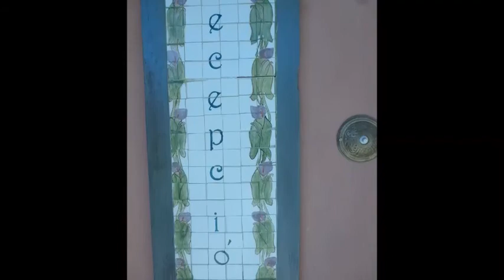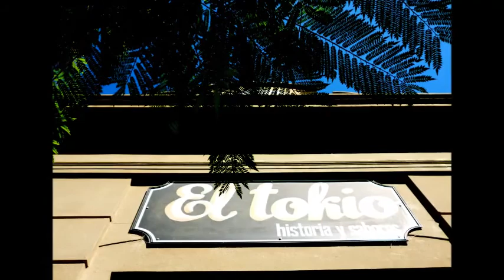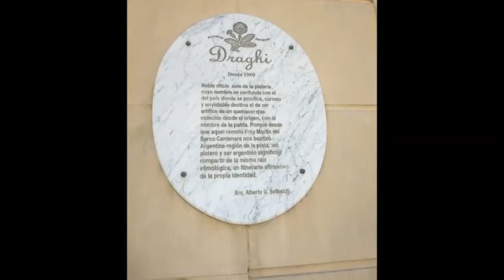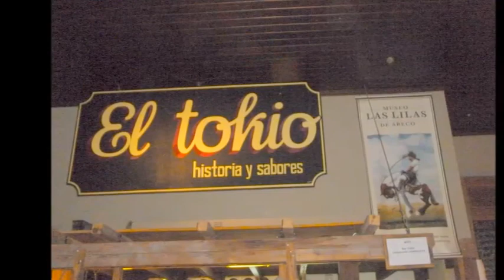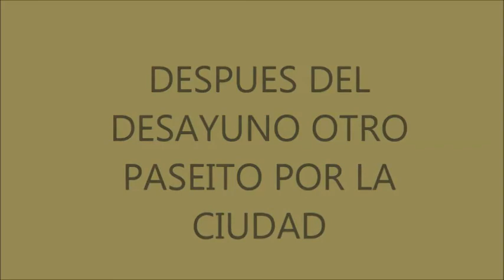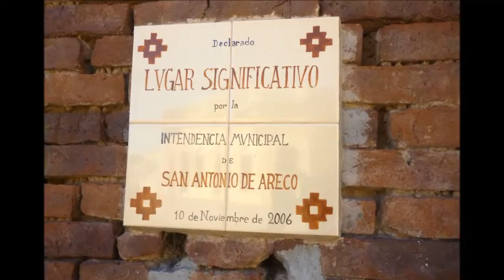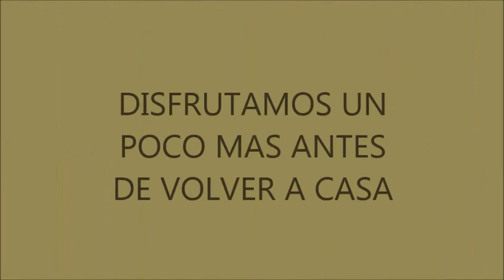PARADORES DRAGHI - SAN ANTONIO DE ARECO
Fin de semana en San Antonio de Areco, provincia de Buenos Aires. Nos alojamos en Paradores Draghi. Año 2015